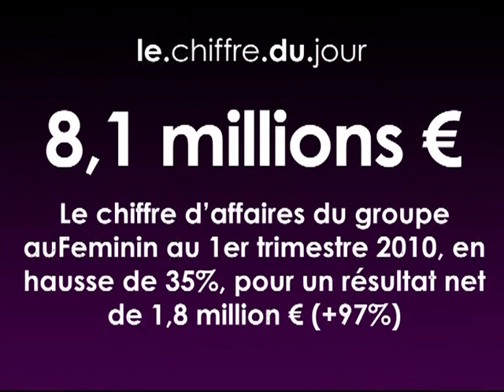Le Buzz : Marie-Laure Sauty de Chalon - Le Figaro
Invitée du Buzz Média Orange-Le Figaro, Marie-Laure Sauty de Chalon, après une carrière dans la presse (Le Nouvel Observateur, La Tribune, L'Expansion...), la télévision (France Télévisions Publicité), et dans l'achat d'espace à la tête du groupe Aegis Media en France et Europe du Sud, préside depuis le 1er juin le groupe auFeminin.com, suite à la démission de Bertrand Stephann.